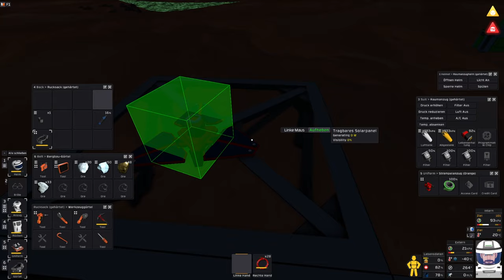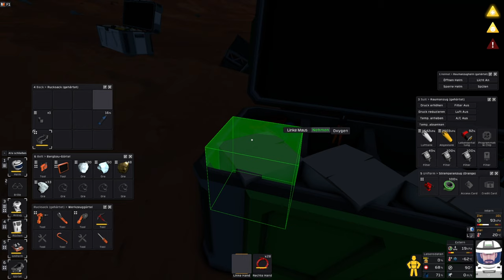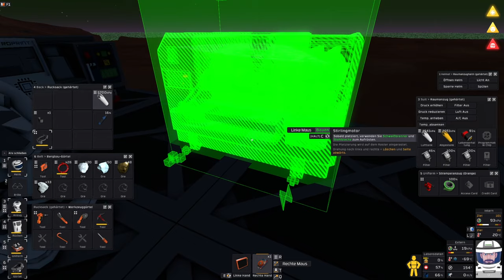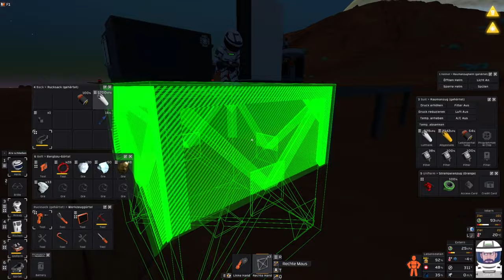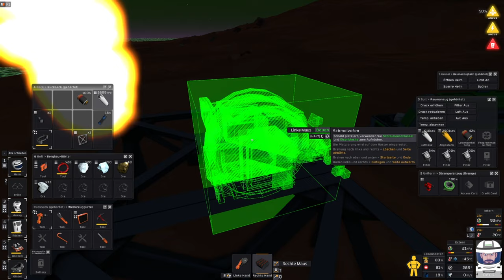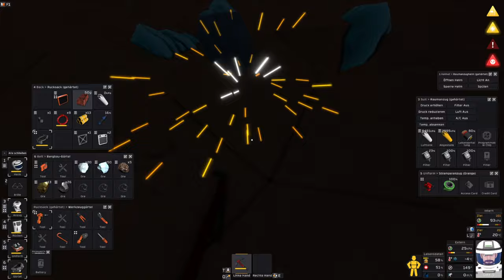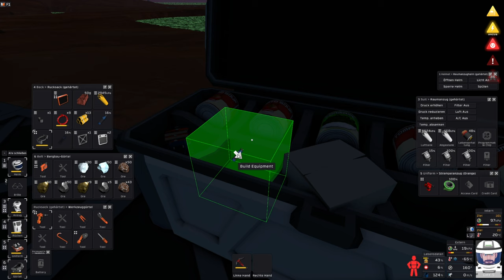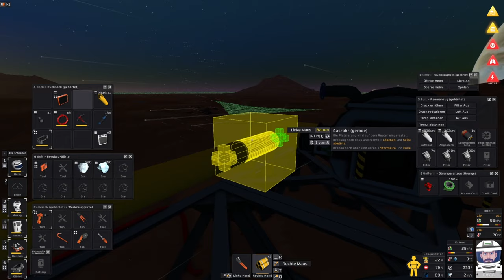Die Lösung fürs Strom Problem?! - KALLISTROPUS - 02 - Stationeers - Youtube Multiplayer Lets Play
Wir sind abgestürzt! Auf unserer Mission entkamen wir gerade noch so von Europa, als dann auch noch die Maschinen ausfielen, hatten wir nicht mehr allzu viel Hoffnung. Jupiters Schwerkraft zu entkommen war unmöglich. Eine letzte Rettung: Europa besitzt einen Satelliten Mond, der deutlich bessere Bedingungen zu haben scheint, als Europa selbst. Aufnahmen zeigen Sandiges Terrain, grüne Flüsse und immer wieder flackernde Flammen?! Die in Panik eingepackten Vorräte werden uns nicht lange am Leben erhalten ... wir müssen uns ganz schnell etwas einfallen lassen. Unser Vorrat an Sauerstoff ist auch fast erschöpft, doch wo Feuer ist, muss es auch Sauerstoff geben?!

Wir spielen hier auf einem gemoddeten Mond mit dem Namen Kallistropus, den uns der liebe Roger gebastelt hat ♥. Der Start ist sehr holprig, zumal Bernie und ich ABSOLUT KEINE Ahnung hatten, was Roger uns dort gebastelt hat. Es sollte ein Abenteuer werden, bei dem wir selber nicht wissen wollten, wie der Planet / Mond beschaffen ist und mit welcher Ausrüstung wir rein starten.

Wenn ihr auch Bock habt diesen Mond zu spielen, lasst unbedingt einen Kommentar da und fordert einen Workshop Release vom Roger! Irgendwann wird er dem Druck nachgeben müssen 🤣

Deutsche Übersetzung Mod von Jonas